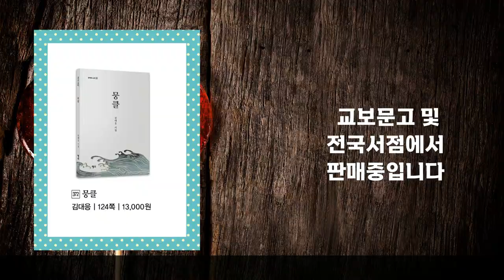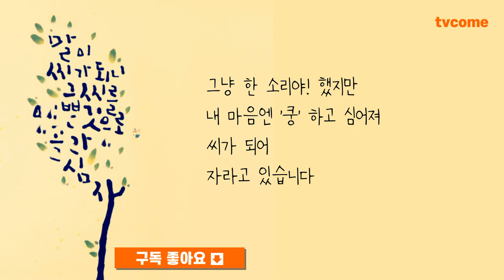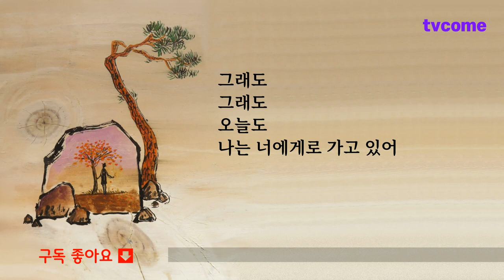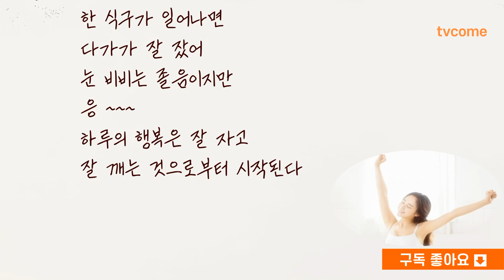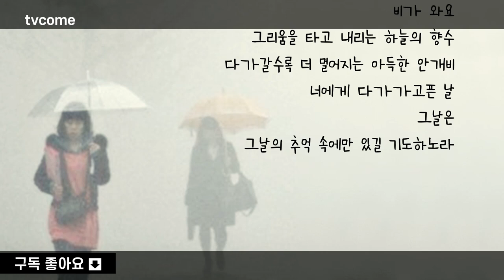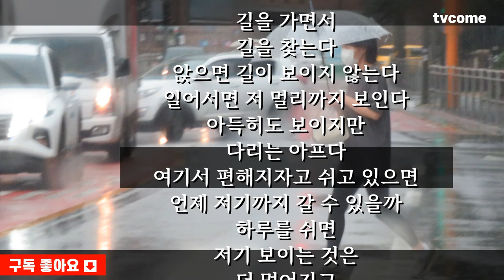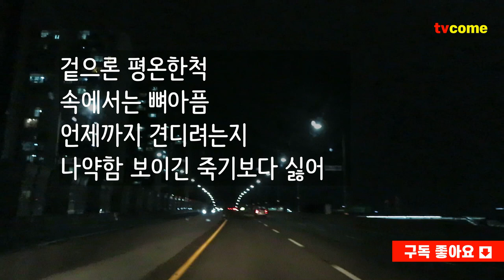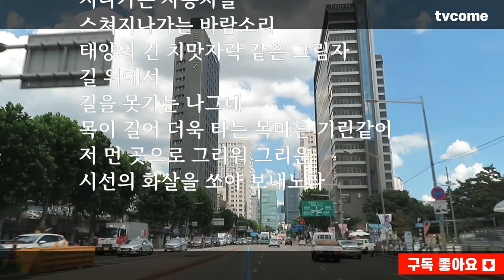김대응시집: 뭉클, 1부 "등불이 켜지면 갑니다" 10편의 연속 시